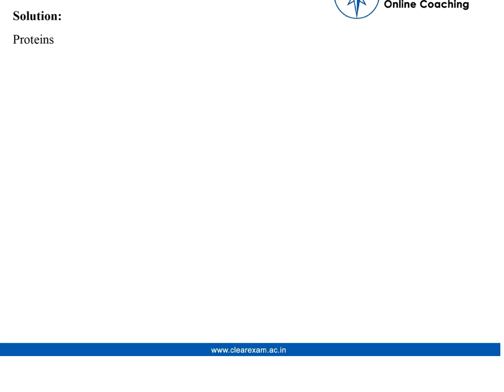CBSE Class 12th Previous Year Paper Solution 2014 | Chemistry | ClearExam | Question 05